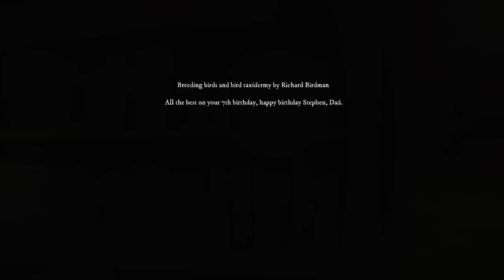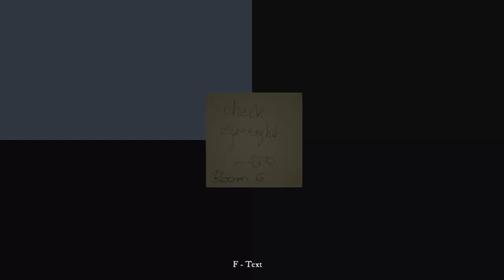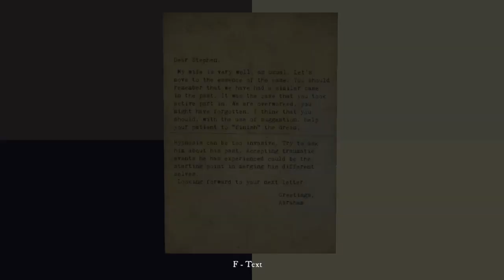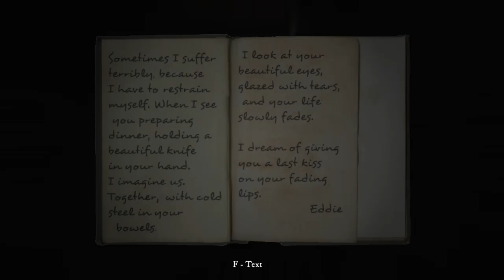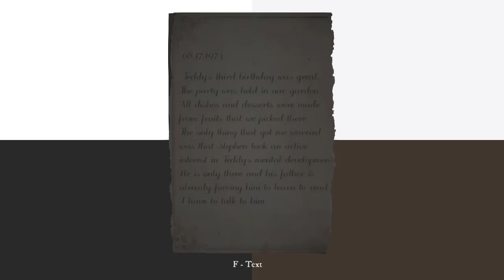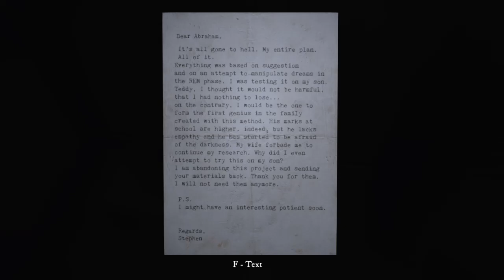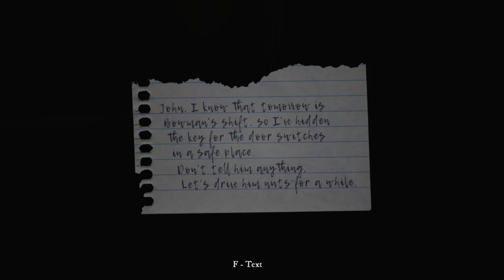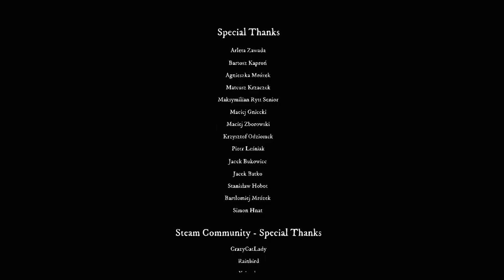FULL GAME | Rise of Insanity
Published By: Red Limb Studio
Developed By: Red Limb Studio